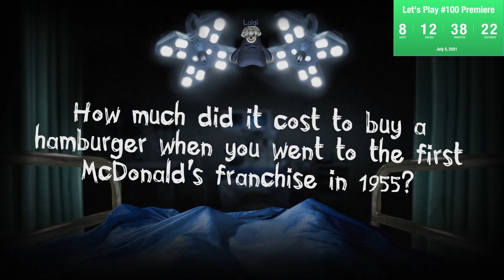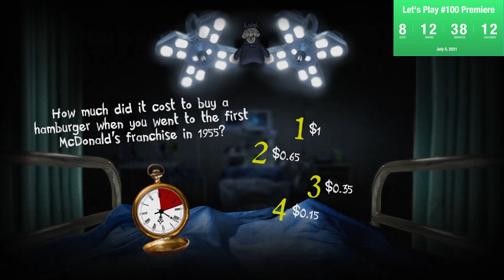Trivia Murder Party 2 - Episode 7